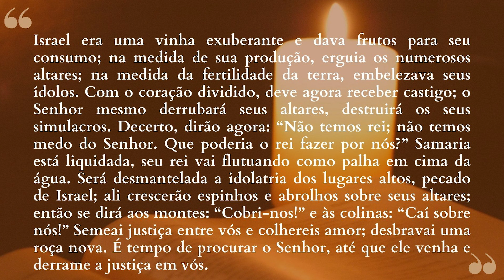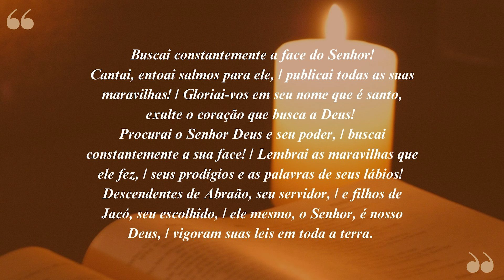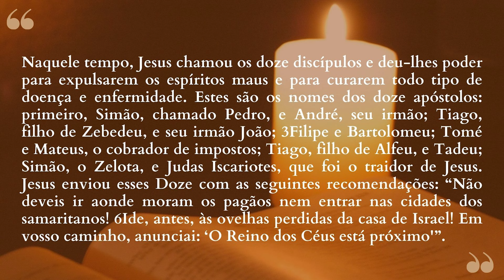"É tempo de Procurar o Senhor!" | Lectio Divina - 10/07/2024